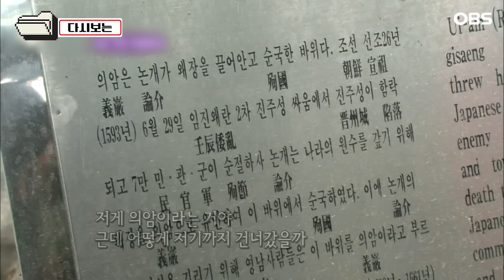[다큐 ‘가족’ 172회 2부] 일하러 가면서도 미안해 무명가수 남편이 차려 놓은 밥상에 가슴 아파 우는 아내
OBS경인TV [멜로다큐 가족] 172회 "나는 가수 이창휘다"

25년째 무명가수가 이창휘 씨. 그런 이창휘 씨의 왕팬은 바로 아내다.
우울증을 심하게 겪어 삶을 마감하려고까지 생각하다
남편을 만나 다시 살게 된 아내. 그런 아내는 박사과정까지 포기하고
인생의 은인인 가난한 무명가수 남편과 결혼,
가장 든든한 지원군이 되어주고 있다.

무명가수 이창휘 씨와 열혈팬 아내와 딸의 행복한 이야기가 펼쳐진다.